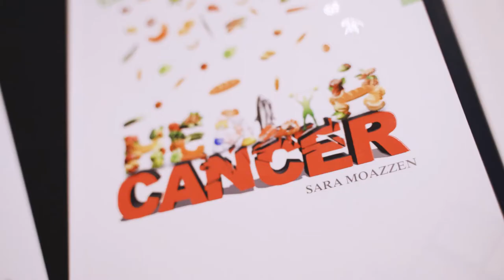Sara Moazzen's PhD Defence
Video Highlights of Sara Moazzen's successful PhD Defence on 9th December 2020 at the University of Groningen.